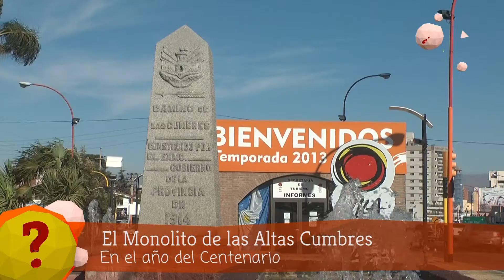15 El Monolito micro captur centenario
Micros del Centenario de Captur, Hoy: La historia del Monolito de las Altas Cumbres y su actual emplazamiento.